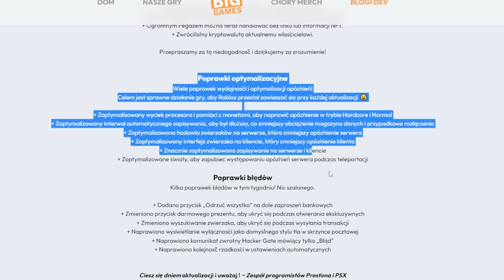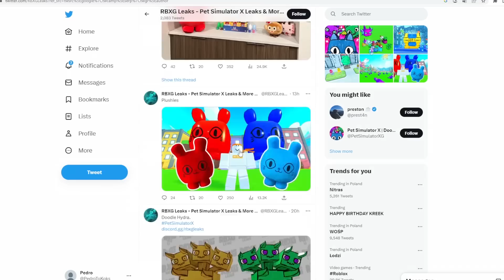JAK ZDOBYĆ 🕷️NAJLEPSZE PETY🕷️ w NOWYM 🎨DOODLE UPDATE🎨 PART 2 w PET SIMULATOR X! ROBLOX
Tutaj są tylko Tagi dla zasięgu:

PSX
HUGE CAT
HUGE PET
MIT
POGROMNY MITÓW
OPENING
ROBUX
ROBUXY
OTWIERANIE JAJEK
2023
PRESTON
BuildIntoGames
Hack
TITANIC
MYTHICAL
mythical
titanic
hack
preston
robux
robuxy
robuks
opening
opening jajek
huge cat
ceny petów
partner
fake
roblox studio
jak wysyłać robux
darmowe robux
za darmo robux
styczeń
luty
marzec
kwiecień
maj
czerwiec
lipiec
sierpień
wrzesień
październik
listopad
grudzień
roblox
roblox pl
po polsku
roblox
weryfikacja
scam
jak ignorować graczy roblox
weryfikacja roblox
ochrona roblox
spend robux
tanie robux
allegro
free robux
bloxburg
najlepsze gry roblox
horror
RP
skyblock
bedwars
bloxfruits
grupa
jak robić koszulki
roblox premium
psc
trade
wymiana
gingerbready
10t 1t trillion trylion gems
hype gift
Huge green Blue orange Balloon cat
8 pet hatch gamepass
hardcore

huge floppa
huge Sleipnir
FAKE
hoverboard meow
sleigh hoverboard
BIG games partner
podpisywanie petów
wszystkie deski
rainbow hoverboard redeem a merch code
vip hoverboard
huge pegasus
royalty enchant diamonds 4 5 iv v magnet
alien chest
NFT HUGE PEGASUS
voice chat
najlepszy sposób na zarabianie gemów
gemy
diamenty
diamentów
big cat huge cat
exclusive pets
gem diamond present
trade plaza
steampunk
fuse
najlepszy sposób na fuse
dark matter
tech world
Mythical Rarity
super rare pets
HAUNTED ISLAND
mushroom king
duping
ancient island
robux exclusive pets
Enchantments
pet enchants
Enchanted forest
Fantasy World
Enchanted pets
LEVEL UP
tiny task
afk
farmienie
na afk
nie będąc przy komputerze
wszystkie huge
za darmo
hack
skrypty
czity
robuksy
robax
najlepsza gra roblox
najlepszy tryb
telefon
mobile
android
ios
legit
kody
codes
live
losowanie
aktualizacja
leaki
polska
polish
na żywo
vip
bacon
śmieszne momenty
shorts
funny moments
konkurs
huge hell rock
huge cat
huge phoenix
huge techno
huge corgi
unicorn
gargoyle
dragon
dog
scarecrow
elf
tieday
mosaic
chest mimic
astra dominus
buildintogames
big games
build into games
techno
ceny
value
cosmic values
new year
2023
festive
pumpkin
santa paws
forest wyvern
hacked
lucky
cupcake
pony
storm agony
pixel
easter
floppa
sleipnir
cyborg capybara
party cat
scary corgi cat
grim reaper
pricky panda
inferno cat
rainbow
twilight dragon wolf
lucki
agony
anime
party
crowned cat corgi pegasus
jelly penguin
snowman
mrs claws
grinch
present mimic
nightfall
bull
enchanted deer
yeti
ducky
skeleton
monkey
axolotl
santa
reindeer
white